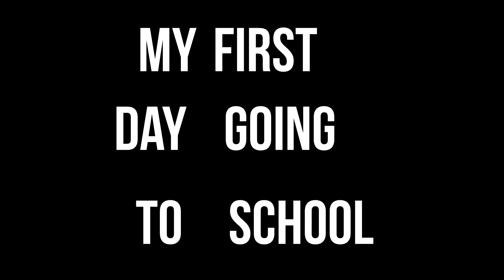back 2 school.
first time.
after 77 days.
it was only 5 min.
but still.
it was nice.
im talking about going to school.
its been a long time.
have a good day.
ties.